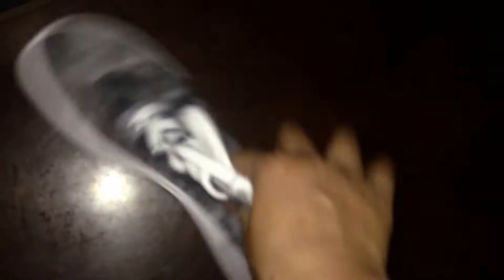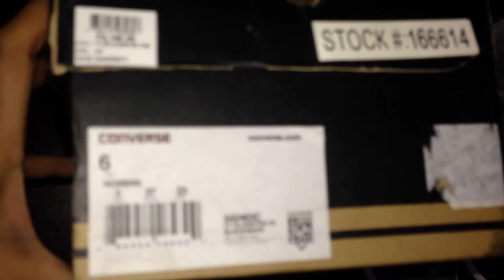UNBOXING: CONVERSE Gladiator Thong Sandals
Converse Gladiator Thong Sandals